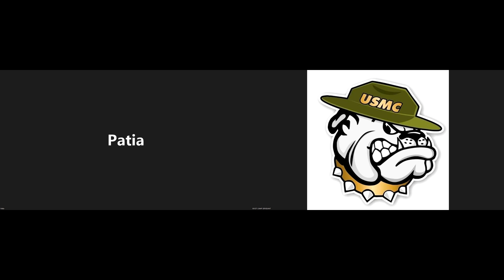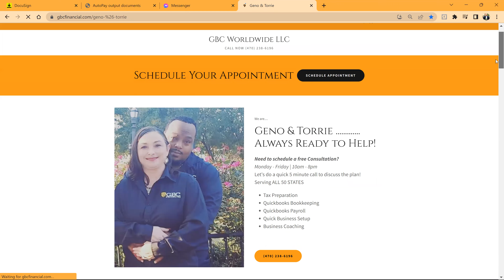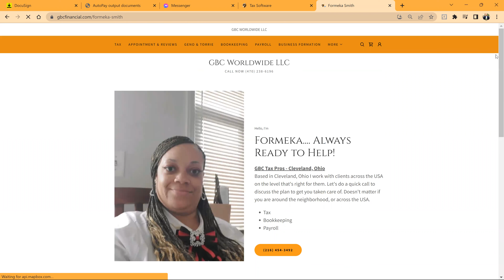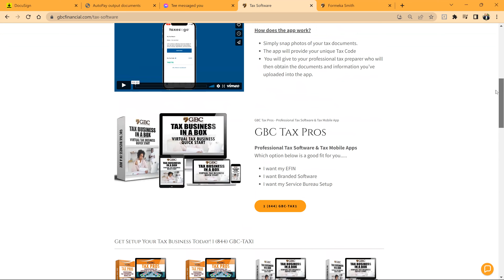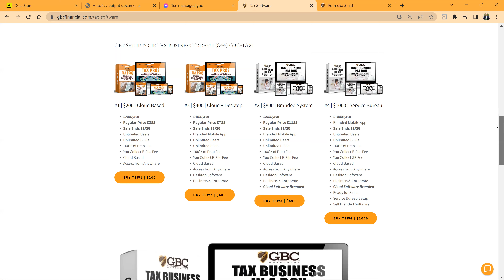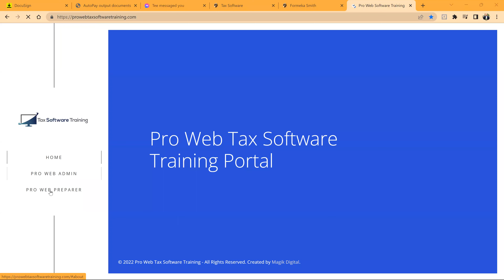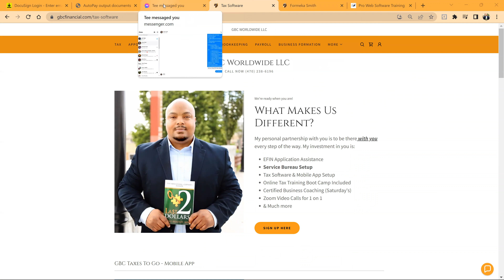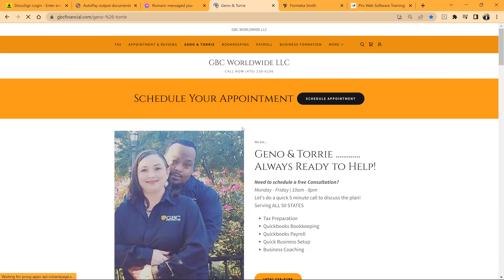EFIN Builder | Service Bureau Builder | Run Your Tax Business with Dr. Geno Bradley | GBC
PTIN Setup | EFIN Setup | Service Bureau Builder Setup
Run Your Tax Business with Dr. Geno Bradley | GBC
or if you are just getting into the tax business Start your Tax Business with GBC.